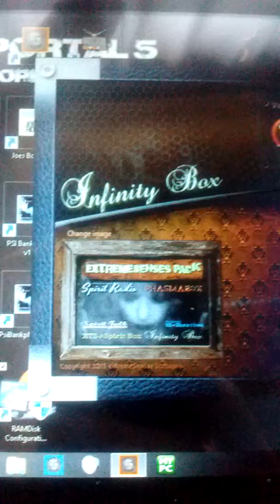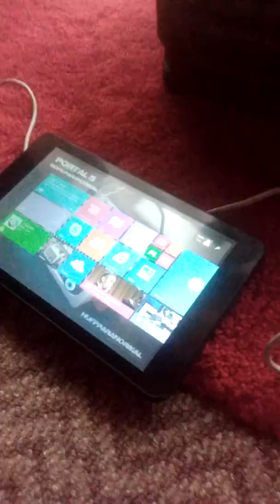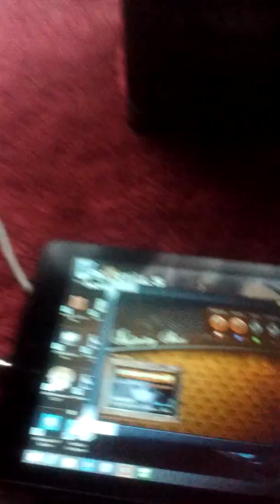Extreme senses pack and plasma ball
Once again using the infinity GPX plugged into a standard CD player funny thing was is they actually acknowledged that it was plugged into a stereo